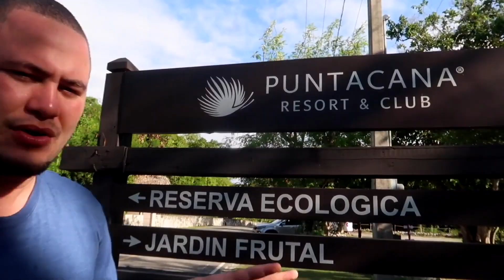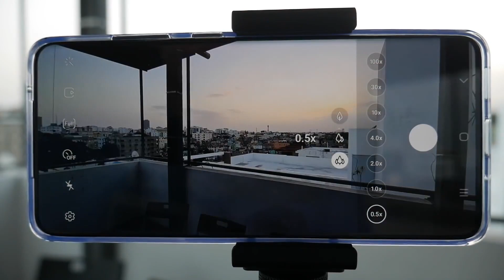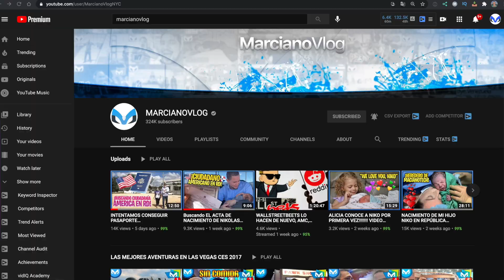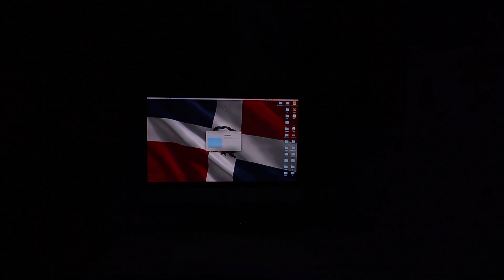ME VOY DE REPUBLICA DOMINICANA - NO CLICKBAIT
SEGUIREMOS ACTIVO MI GENTE, NO LE VAMOS A BAJAR!